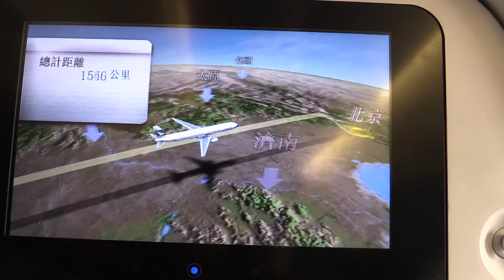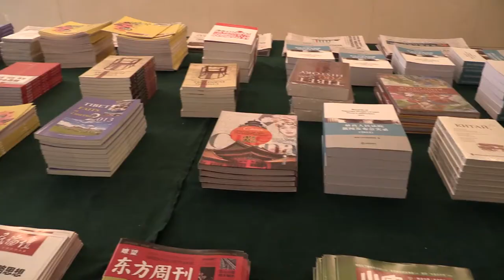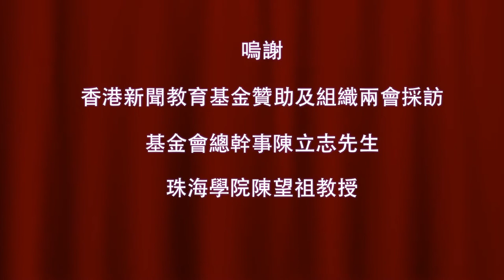香港珠海學院新傳系學生參加2014年北京兩會採訪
香港珠海學院新聞及傳播學系學生參加香港新聞教育基金主辦的第十二屆全國政協、人大兩會採訪活動，體驗真實的新聞採訪工作。